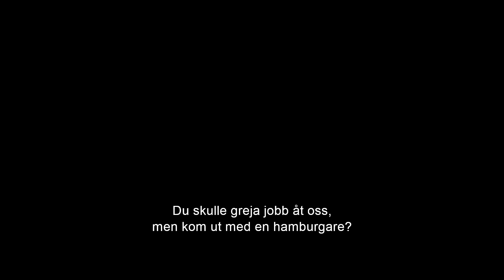Blue Beetle – officiell trailer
Från Warner Bros. Pictures kommer långfilmen "Blue Beetle", regisserad av Angel Manuel Soto. Nyligen högskoleexamen Jaime Reyes (Xolo Maridueña ) återvänder hem full av ambitioner för sin framtid, bara för att finna dethemmet är inte riktigt som han lämnade det. När han söker efter sitt syfte i världen, ingriper ödet när Jaime oväntat finner sig själv i besittning av en uråldrig relik från utomjordisk bioteknik: Scarab. När Scarab väljer plötsligt Jaime att vara dess symbiotiska värd, han är utrustad med en otrolig rustning kapabel till extraordinära och oförutsägbara krafter, som för alltid förändrar hans öde när han blir superhjälten BLUE BEETLE. Biopremiär 18 augusti.